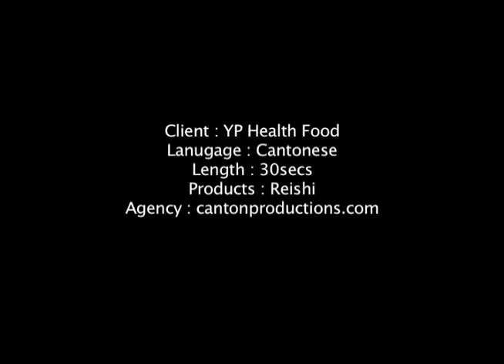靈芝廣告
We specialize in producing television commercials, but we also have experience in producing corporate communications and even pop promos. Canton Productions has the most experienced team of commercial producers in Canada with over ten years of experience, who can provide the best creative solution in getting your business advertising on television, regardless of your budget!